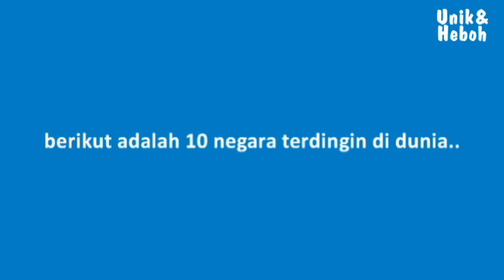10 Negara Terdingin Di Dunia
Video ini berisi tentang 10 Negara Terdingin di Dunia

1. Antartika
2. Rusia
3. Kanada
4. Kazakhstan
5. Amerika Serikat
6. Greenland
7. Islandia
8. Mongolia
9. Finlandia
10. Estonia